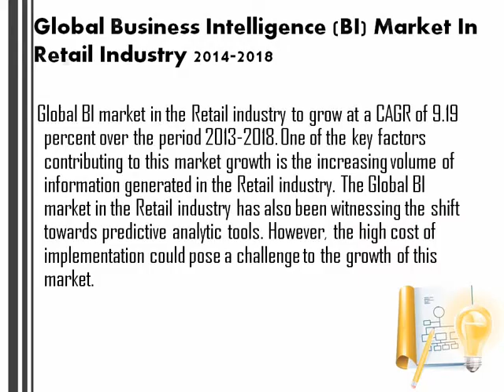Global Business Intelligence BI Market In Retail Industry 2014 2018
Global BI market in the Retail industry to grow at a CAGR of 9.19 percent over the period 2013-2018. One of the key factors contributing to this market growth is the increasing volume of information generated in the Retail industry. The Global BI market in the Retail industry has also been witnessing the shift towards predictive analytic tools. However, the high cost of implementation could pose a challenge to the growth of this market.

Global BI Market in the Retail Industry 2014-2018, has been prepared based on an in-depth market analysis with inputs from industry experts. The report covers the market in the Americas, and the EMEA and APAC regions; it also covers the Global BI market landscape and its growth prospects in the coming years. The report also includes a discussion of the key vendors operating in this market.